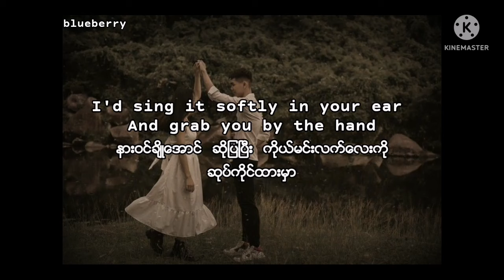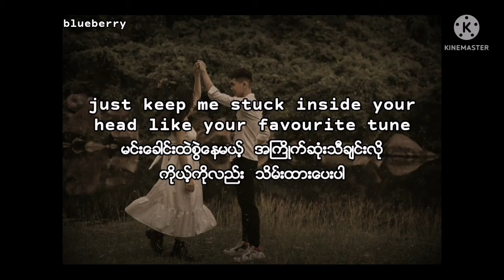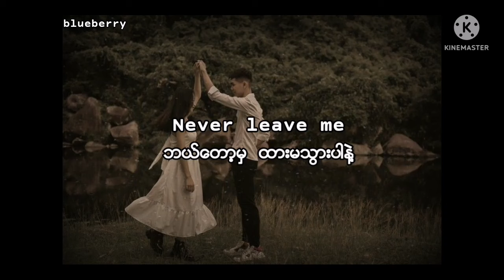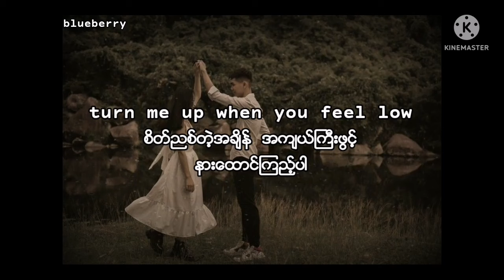Stereo hearts:Gym class heroes ft Adam levine(lyrics)mmsub